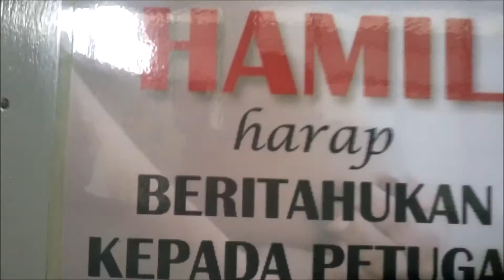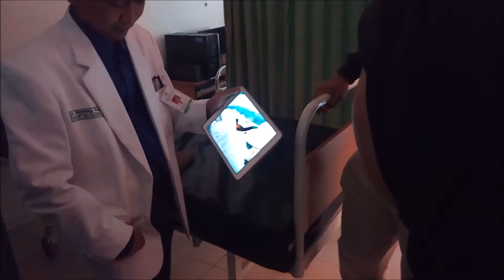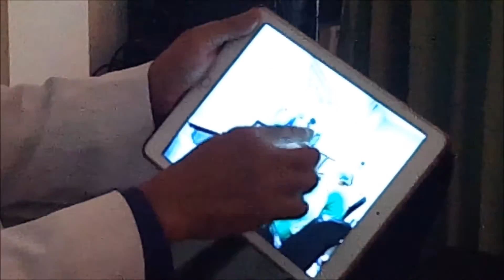VLOG #5.5 SARDJITO TRIP (Part 2)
Tour keliling Rumah Sakit Sardjito bersama dr. Bambang yang asik dan sangat informatif. Bagaimana keseruannya? Mari kita simak

Ps: It's a new setting and it didn't work out well, so sorry for the shitty footage.

Not a professional vlogger, just want to share happiness with all of you.

Song:
Marceau - Doumdidum